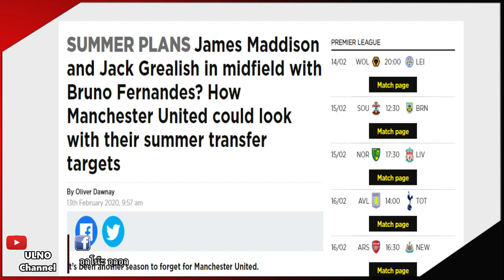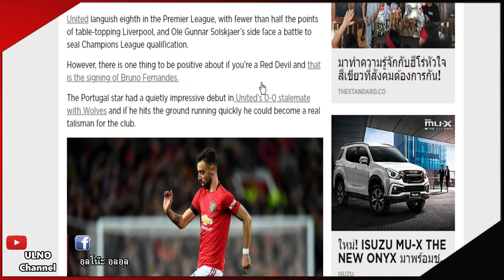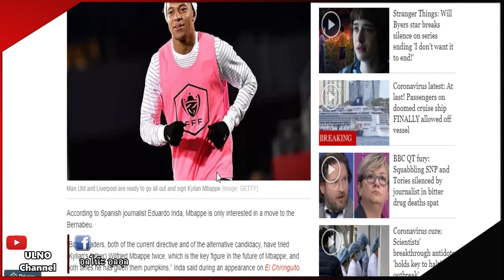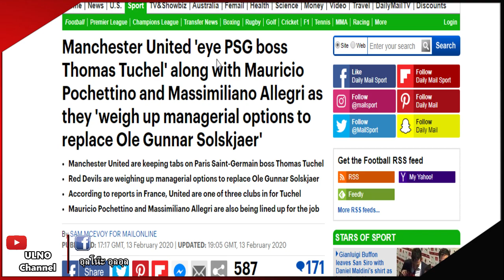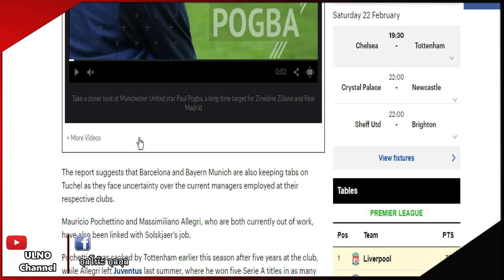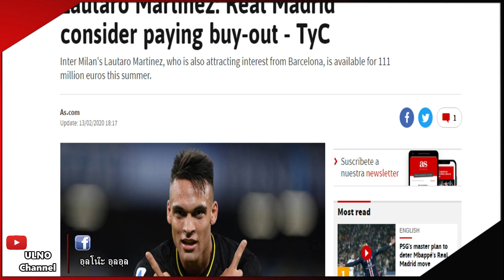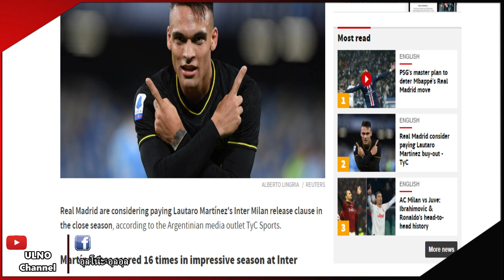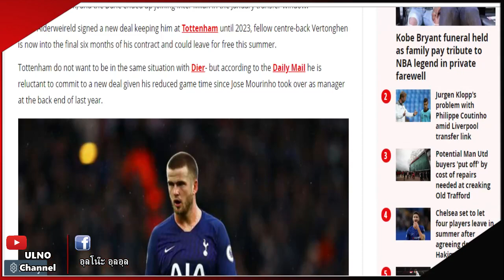จัดเต็ม!! คาดการณ์ทัพผีแดงฤดูกาลหน้า-แมนยูสนเอ็มบั๊ปเป้ / สิงห์จ่อโละ 4 แข้งเปิดทางผู้เล่นใหม่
คอนเทนท์!! ของช่องที่ชัดเจนคือพูดคุยเกี่ยวกับวงการฟุตบอลโดยเน้นหลักๆไปที่สโมสร "แมนเชสเตอร์ ยูไนเต็ด" และบางครั้งอาจจะมีการพูดถึงสโมสรอื่นๆด้วยเหมือนกันครับ